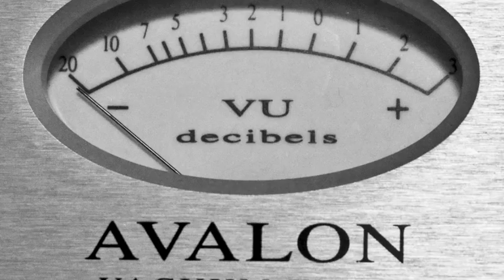New album KOMATSU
A sneak peek of "Blackwater", a heavy song from the debut album by KOMATSU (NL). The album is called "Manu Armata" and will be launched at the CD release party in café Altstadt (Eindhoven) on february 24th 2013.
(Pictures and video by Studio Stuimig, logo by Igor van Vijfeyken).